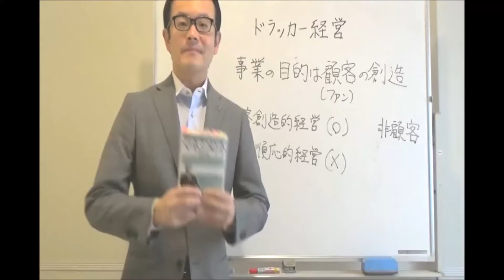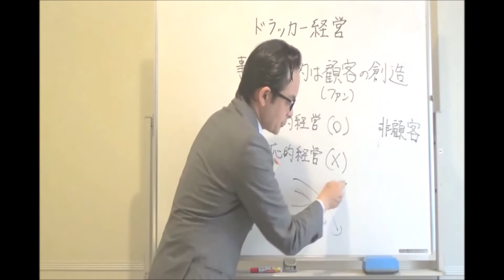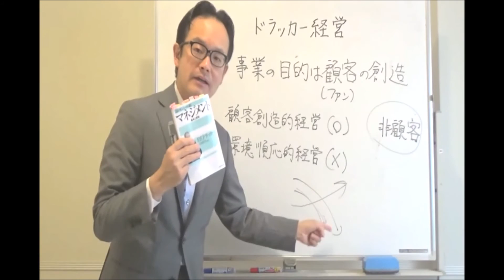【3】事業の目的は顧客の創造である （ドラッカー名言） 【ドラッカーセミナー・人材育成・企業研修・コンサルティング】